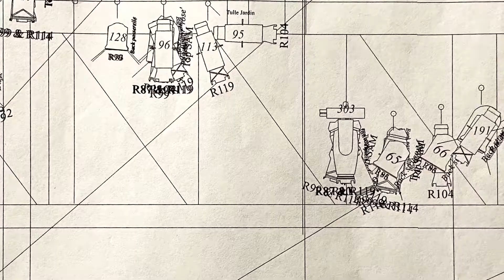PIÈCES / Une visite pièce par pièce du théâtre Denise-Pelletier (version «teaser» 60 sec)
Le court métrage Pièces, propose une visite pièce par pièce de son théâtre. À travers le point de vue unique de la sentinelle, l’âme du théâtre, le film offre une rare incursion dans les coulisses et les entrailles des lieux, qui échappent au regard du public lors d’une représentation théâtrale.

Interprétée par la comédienne Dominique Quesnel, la sentinelle nous guide tout au long des 15 pièces où se déroulent les préparatifs avant et pendant une représentation. Le film documentaire et expérimental est entrecoupé d’images d’archives qui retracent également la riche histoire du théâtre et son passé de cinéma de quartier dans les années 1930. Il se veut à la fois un outil de médiation culturelle et une façon de valoriser les métiers du théâtre, souvent méconnus du public.

Crédits
Pièces, une œuvre conçue et réalisée par Insubordination
et un projet dirigé par Julie Houle

Narration (la sentinelle): Dominique Quesnel
Comédiennes-comédiens: Vincent Côté, Nicolas Gendron, Maxime-Olivier Potvin, Martine Pype-Rondeau, Etienne Thibeault, Lesly Velazquez

Figurants-figurantes : Simon Beaudry, Michel Chartrand, Marie-Pier Dupuis, Catherine Martellini, Éric Quinn

Insubordination
Idéation : Simon Beaudry, Catherine Martellini et Joshua Lessard
Scénario : Catherine Martellini et Joshua Lessard
Rédaction et recherche : Catherine Martellini
Réalisation : Simon Beaudry et Marie-Pier Dupuis
Direction de création et artistique : Simon Beaudry
Production : Jade Fortin et Valérie Lapointe
Adjointe à la production : Laurie Labrecque
Direction photo : François Herquel
Assistant caméra : Xavier Gravel
Photos et vidéos additionnelles : Catherine Martellini et Simon Beaudry
Montage : Marie-Pier Dupuis
Montage en ligne : Julien Noyon et Emmanuel Mazeron
Colorisation : Daphné Lefebvre
Colorisation photos additionnelles : Simon Beaudry
Musique et conception sonore : Ilyaa Ghafouri - Studio Bande à part
Instrumentistes : Lysandre Ménard, Ourielle Auvé, Blaise Emard, Matthias Soly-Letarte, Alberto Codeluppi, Audréanne Filion et Hugo Parent Pothier

Hexwing

Pilote drone : Patrick Côté
Opérateur caméra drone : David Marcotte
Assistant drone : Nicolai Yur
Pilote drone FPV : Charles Rinfret et Stéphane Ethier
Coordination : Marie-Noelle Paradis

L’équipe du théâtre Denise-Pelletier

Directeur général : Rémi Brousseau
Directeur artistique : Claude Poissant
Adjointe à la direction générale : Nathalie Godboult
Conseiller à la direction artistique : Nicolas Gendron
Directrice des communications : Julie Houle
Adjointe aux communications : Valérie Desautels
Secrétaire : Edwige Delcourt
Coordonnatrice des services scolaires : Stéphanie Delaunay
Gérant : Marc-André Peronne
Responsable des infrastructures : Marise Limoges
Directeur de production : Samuel Patenaude
Directeur technique : Victor Lamontagne
Adjoint à la direction technique : Pierre-Olivier Hamel
Chef machiniste : Pierre Lachapelle
Chef éclairagiste : Michel Chartrand
Chef sonorisateur : Hugo Trépanier
Chef habilleuse : Louise Desfossés
Chef cintrier : Éric-William Quinn

Insubordination est un atelier de création transdisciplinaire et nomade. Nous racontons des histoires évolutives multiformes et multiplateformes. Nous créons du contenu libre ou de marque qui allie la force d'impact de l'art visuel et de la publicité avec la rigueur de la méthode journalistique. Nous travaillons autant avec les agences et studios qu'avec des marques et entreprises directement.